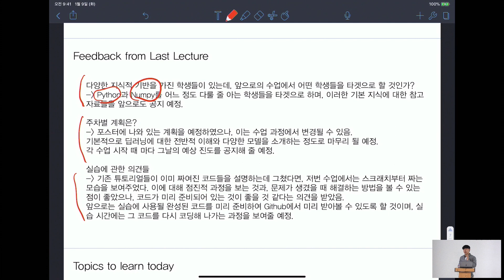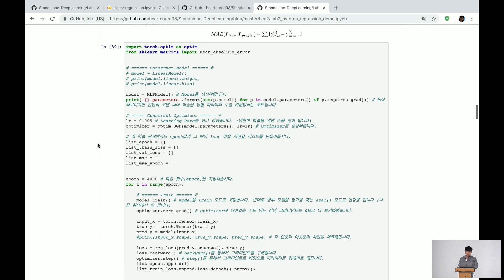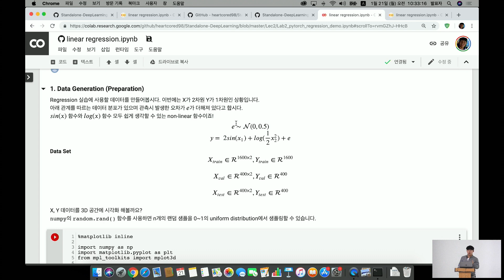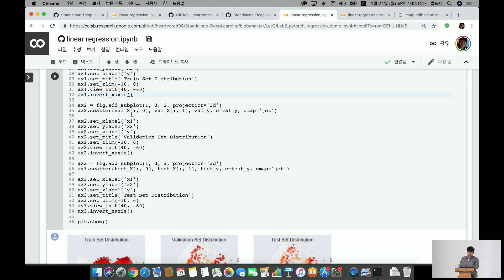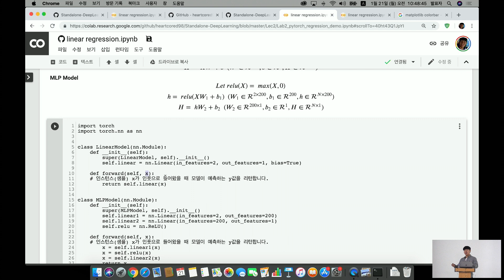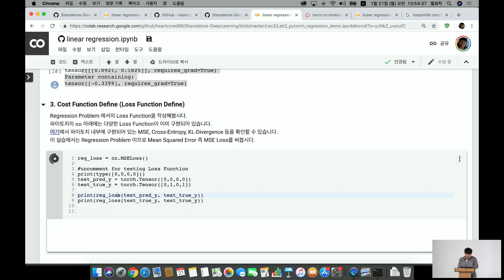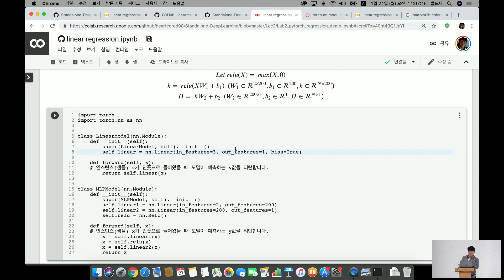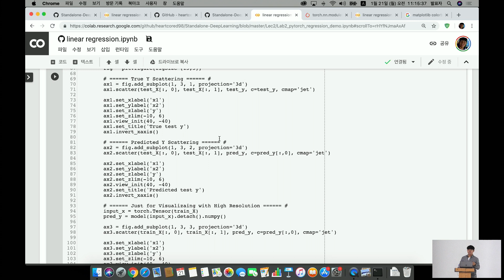[#5.Lab] Review / Regression with Pytorch - 딥러닝 홀로서기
강의 슬라이드와 실습 코드는 깃허브를 통해 공개되어 있습니다. 수업을 다 들으셨거나 일부만 들으신 경우라도 이번 수업에 대한 피드백을 해주시면 정말 감사하겠습니다!